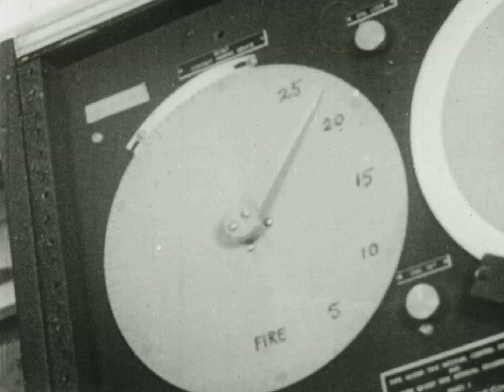Atomic Bomb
Hollywood Film Enterprises presents two atomic bomb tests.